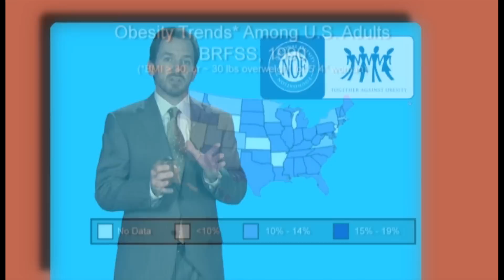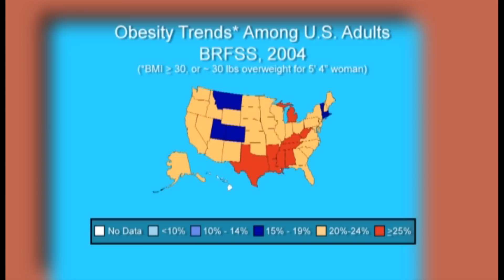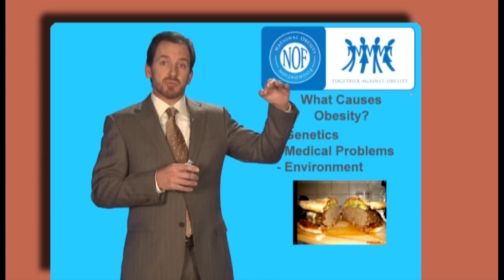Dr. Atkinson and Obesity Part 1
In this first of a series of videos, Dr. Atkinson discusses obesity surgery, trends in obesity, causes of obesity and weight. This series of videos is an invaluable resource and extremely informative to anyone considering weight loss surgery, as Dr. Atkinson is a renowned leader in the field.